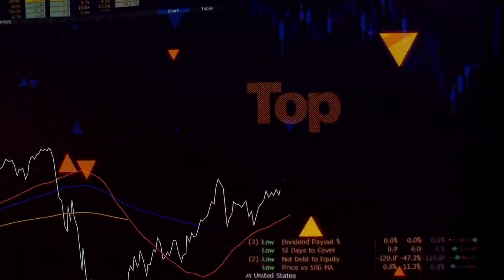Top Calls: Carvana gets an upgrade, Visits to Vail are Down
Romaine Bostick leads us through some of the Top Calls of the day.
Carvana Upgraded, Vail Resorts Downgraded and GE Upgraded on Aerospace Strength.